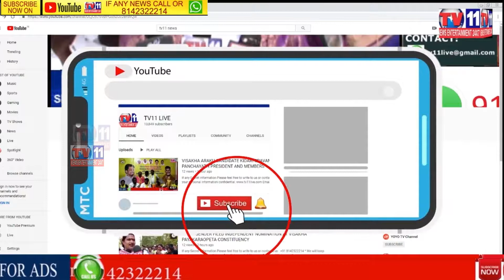FARMER DIES DUE TO ELECTRICIAL SHOCK IN KURNOOL DISTRICT KRISHNAGIRI ANDHRA PRADESH